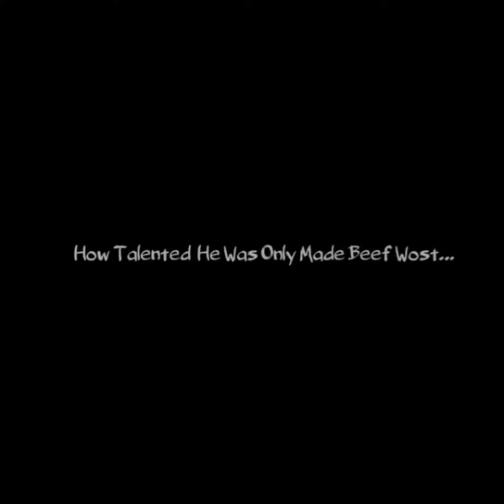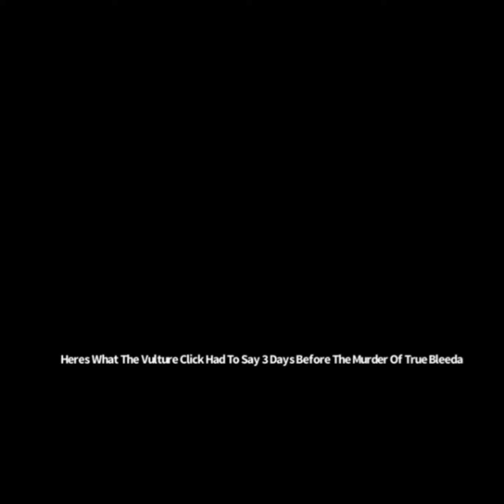Real reason truebleeda was killed R. I. P 🙏